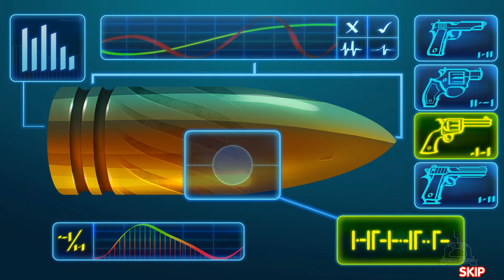Parker & Lane - Criminal Justice #1 Level 1 🎮 James Games